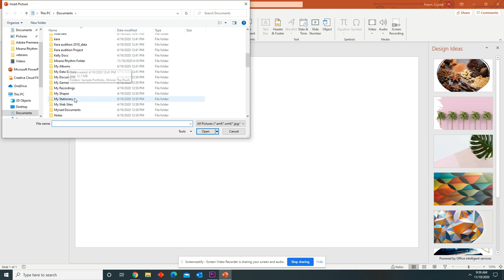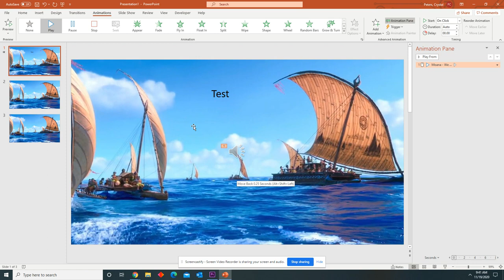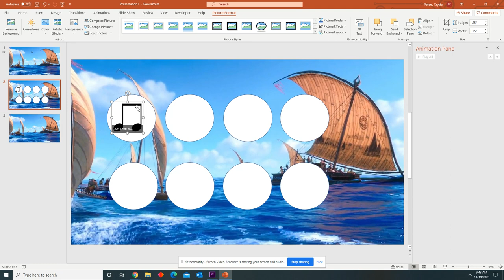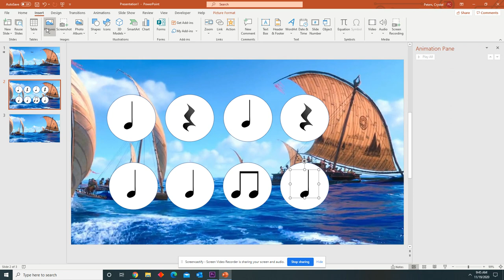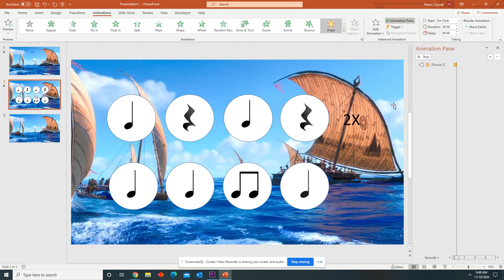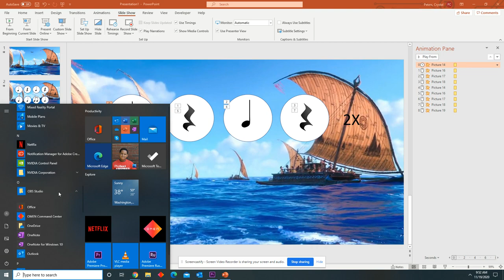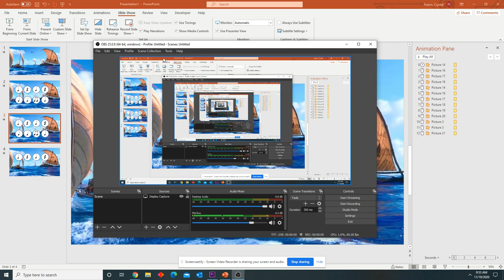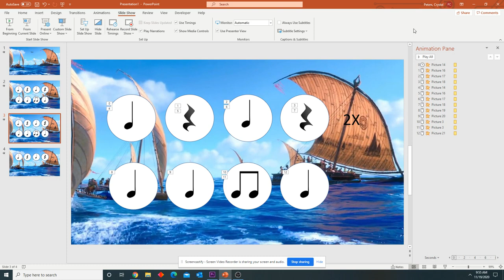How to create a play along video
In this video, I will show you how I created my Moana play along video. I used PowerPoint. I animated my images using "pulse" and did a "live" screen record while I clicked with the space bar to the music while wearing head phones. I hope this video will help others that are interested in creating play along videos for their students. This is one way of many to create these videos. I hope that it is helpful. Good luck!